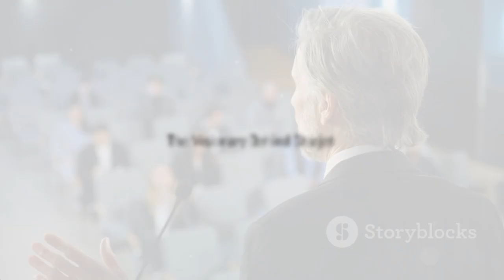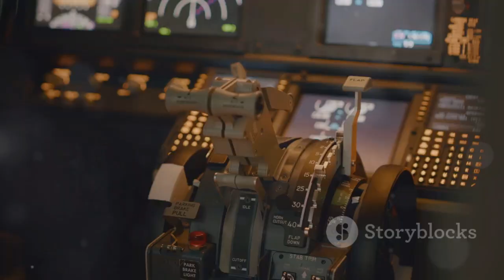IT HAPPENED! Elon Musk’s Super Sonic Space Jet FINALLY Revealed To Public!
Elon Musk has once again pushed the boundaries of innovation with the official reveal of his highly anticipated Super Sonic Space Jet. This revolutionary spacecraft, designed to travel at unprecedented speeds, could redefine the future of space travel and high-speed transportation. With the potential to connect cities across the globe in a matter of minutes and explore the farthest reaches of space, Musk’s latest creation promises to usher in a new era of aerospace technology, combining cutting-edge science with visionary ambition.